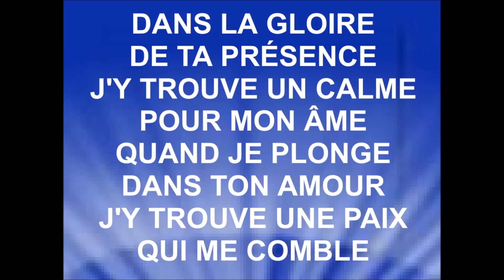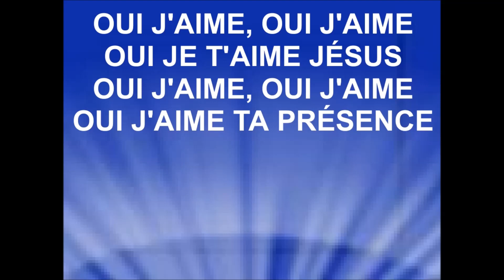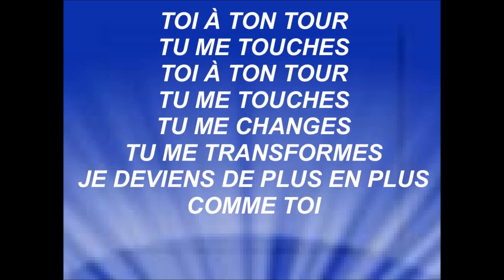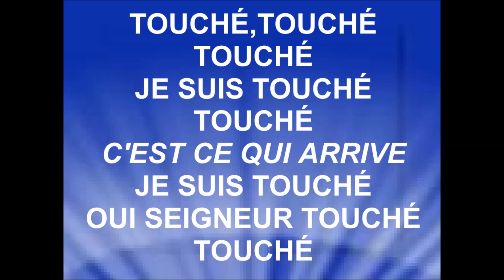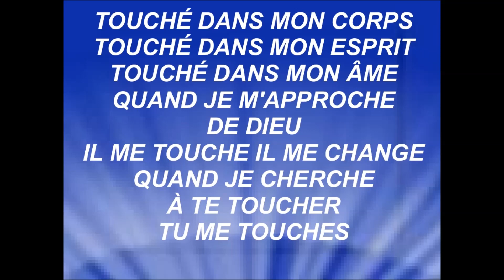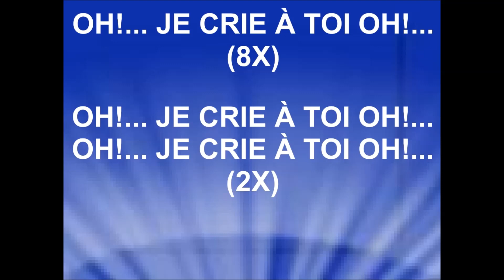JE SUIS TOUCHÉ - Athoms et Nadège Mbuma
Reprise française de ''I Love Your Presence''
Album ''Here is Love'' - sortie 2010 - Jenn Johnson